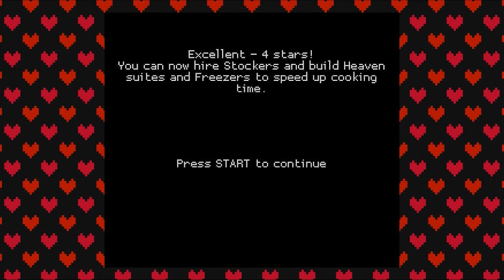Much Sex in the Chocolate Room (Diction's Love Hotel)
Welcome to Diction's Love Hotel! Our motto is: "We'll be discrete while you skeet skeet skeet!"